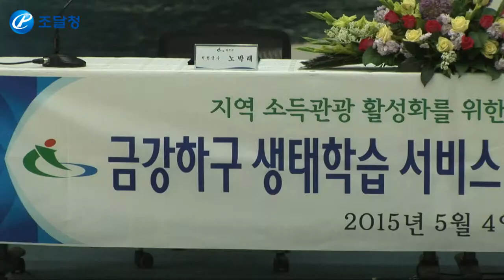[조달청장 현장뉴스] 조달청 '지역 관광상품' 서비스 개발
조달청(청장 김상규)은 군산시(역사문화탐방)에 이어 5월4일 서천군(군수 노박래)과 MOU(업무협약)을 체결했다.